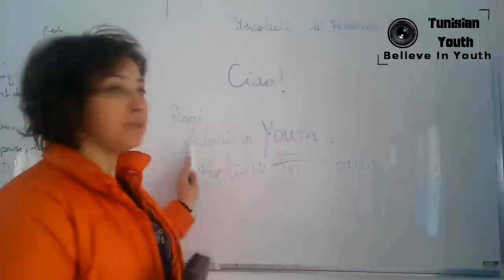TunisianYouth: Believe In Youth - La Marsa